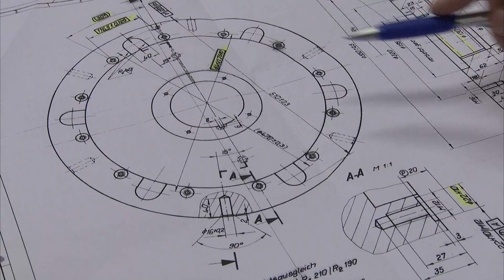Raster-Zeulenroda Werkzeugmaschinen GmbH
Raster-Zeulenroda -- seit über 140 Jahren sind wir international führend, wenn es um innovative Umformtechnik geht!

Mit umfassendem Know-how sind wir der Spezialist für kundenspezifische Lösungen. Unser breites Produktspektrum reicht von Ein- und Zweiständerpressen über Werkzeugprobierpressen bis hin zu Stanz- und Stufenumformautomaten.

Qualitätsmaschinen aus Zeulenroda haben sich vielfach bewährt und setzen Maßstäbe in Leistungsfähigkeit und Zuverlässigkeit. Fast 60.000 unserer Maschinen sind heute weltweit im Einsatz.

So unterschiedlich wie die Anforderungen in den verschiedenen Einsatzgebieten sind auch unsere Maschinen. Jedes unserer Produkte wird exakt nach den speziellen Kundenanforderungen entwickelt und hergestellt. Deshalb begleiten wir Sie kompetent von der ersten Planung bis zur Inbetriebnahme vor Ort.

Die große Fertigungstiefe in unserem Unternehmen erlaubt eine schnelle und flexible Fertigung von einzelnen Maschinenkomponenten. So können wir umgehend auf jeden Kundenwunsch reagieren und darüber hinaus unsere Leistungen in der Lohnfertigung anbieten. Damit das auch in Zukunft so bleibt, investieren wir viel in die Ausbildung unseres Nachwuchses und werden so auch unserer sozialen Verantwortung gerecht.

Pressen und Umformautomaten von Raster sind langfristig eine hervorragende Investition. Unser erfahrenes Fachpersonal führt schnell und zuverlässig alle anfallenden Reparatur- und Wartungsarbeiten aus - bis hin zur kompletten Modernisierung Ihrer Maschinen und Anlagen. Diesen Service bieten wir für Eigen- und auch für Fremdprodukte.

Als nach neuestem Stand zertifiziertes Unternehmen legen wir großen Wert auf die Einhaltung und Verbesserung unserer hohen Qualitätsstandards. Wir wollen die Zufriedenheit unserer Kunden nachhaltig sichern, deshalb ist Qualität bei uns Chefsache.

Raster-Zeulenroda -- Automation und Innovation